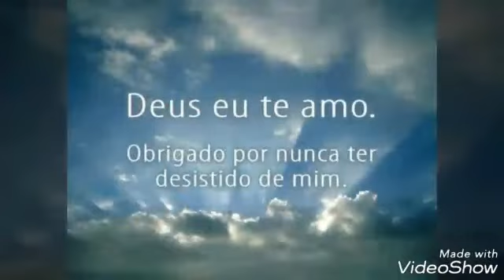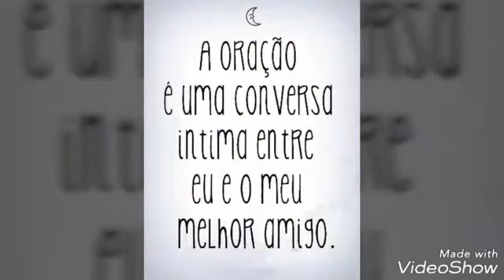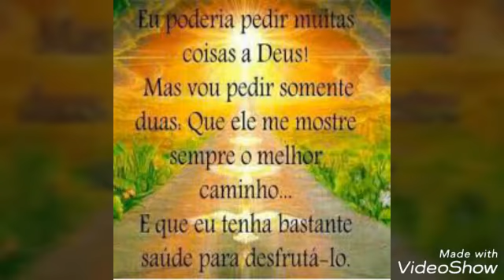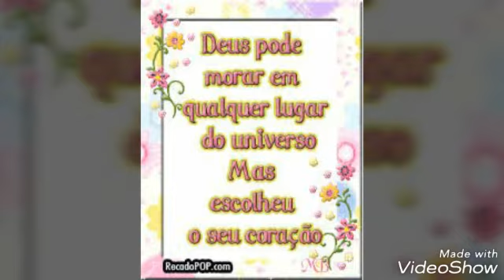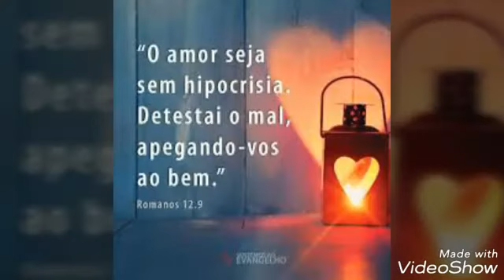a paz de deus